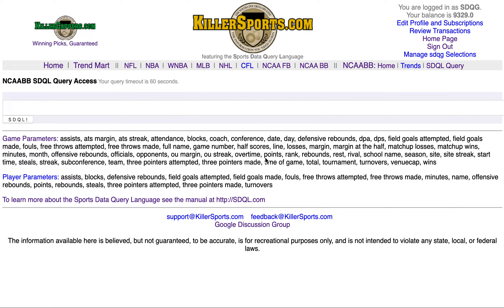Active SDQL NCAA BB ATS of the Day - 20200224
The Active SDQL ATS of the Day in College Hoops for Monday, February 24 involves the Delaware St Hornets vs a team that does not make a lot of threes.